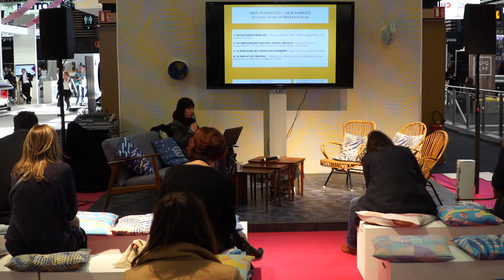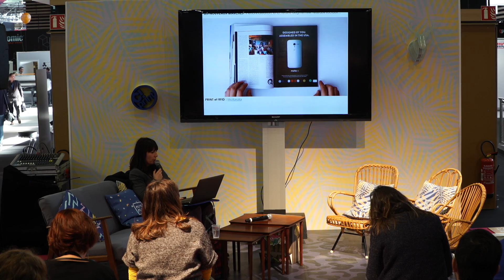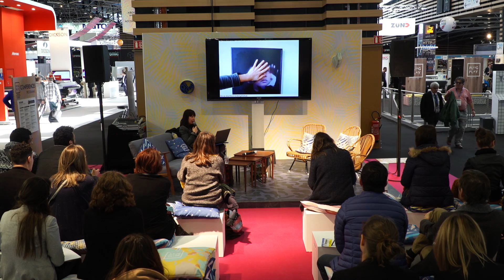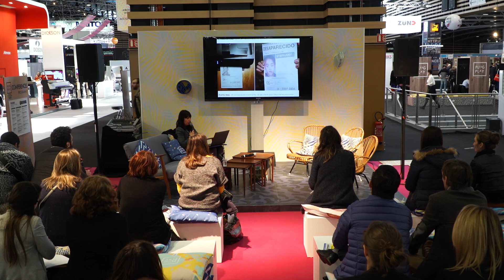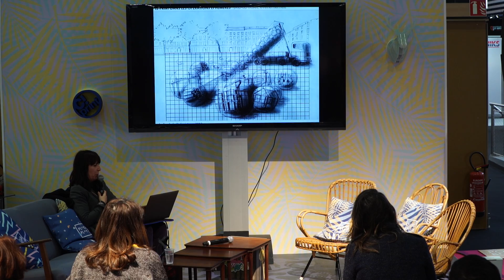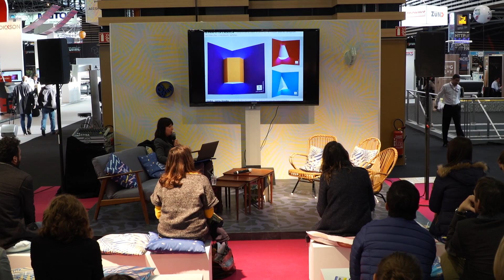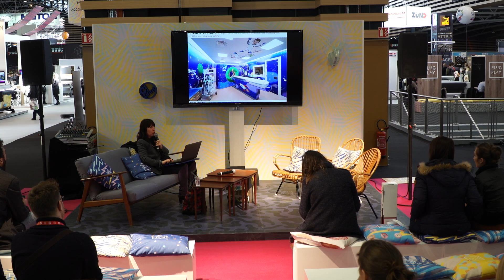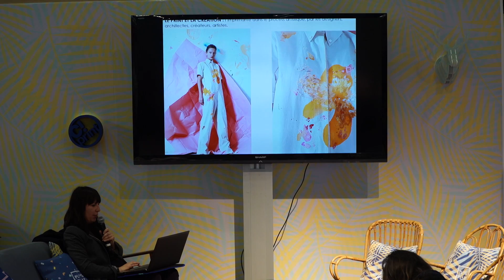Les tendances de la personnalisation: Success Stories & Best Practices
Conférence animée par Nicole Barre de DESIGN A PARIS et les OFF C!PRINT.
Personnalisation du message, personnalisation du produit, personnalisation du lieu: les technologies numériques nourrissent les projets des créatifs.